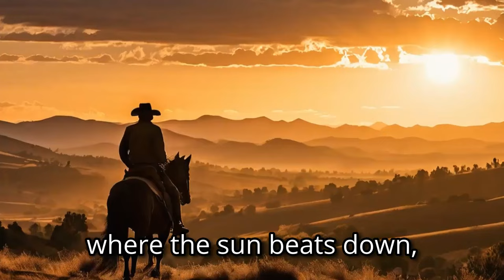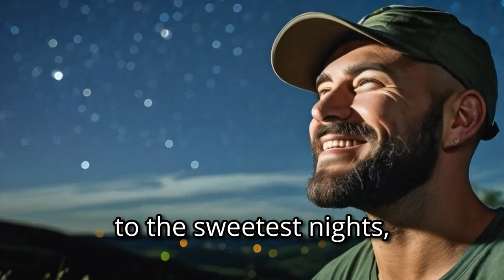Ain't Kim (AI Song - Country Love Song)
This song narrates the story of a man reflecting on his life and the profound impact his Aunt Kim has had on him.

📱 DESCRIPTION 📱
From the sun-soaked towns of Texas to the challenges and victories he's encountered, Aunt Kim has been his steadfast support and source of wisdom. She's stood by him through thick and thin, offering unwavering love and guidance. The chorus underscores Aunt Kim's significance as his guiding light, rock, and shield. As he looks back on his journey, the singer acknowledges that Aunt Kim's love has shaped him into the person he is today. The outro celebrates Aunt Kim as his guiding star, promising to always cherish her presence in his life.

📱 SONG LYRICS 📱
00:00 - [Verse 1]
From the Texas towns, where the sun beats down,
I've walked this earth, with Ain't Kim around.
With a drawl in my voice, and her love in my soul,
I've sung her praises, let the whole world know.

00:33 - [Chorus 1]
Ain't Kim, this is Jeremy, you're my guiding light,
In this Lone Star state, she's my anchor, right.
With her name on my tongue, and her love in my heart,
I'll sing it loud and, never let us part.

01:07 - [Verse 2]
From sunup to sundown, I've toiled and strained,
But Ain't Kim's wisdom, it's kept me sane.
Even when I'm rough, or a bit out of line,
Her love's a constant, so true and kind.

01:42 - [Chorus 2]
Ain't Kim, this is Jeremy, you're my rock and my shield,
In this Texas life, she's my harvest yield.
I'll sing it loud, let it never depart.

02:11 - [Bridge]
Now as a man, I look back and see,
Ain't Kim's love, it's shaped all of me.
From the roughest days, to the sweetest nights,
She's the one, who's kept my flame alight.

02:45 - [Outro]
So here's to Ain't Kim, my guiding star,
In this Texas world, she'll forever shine far.
I'll sing it loud, never let us depart.

📱LICENSE📱